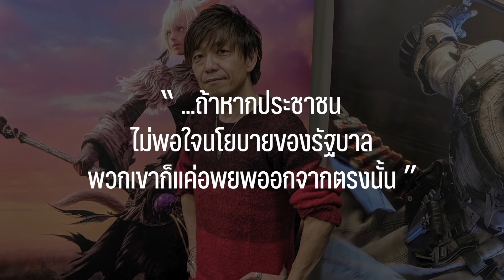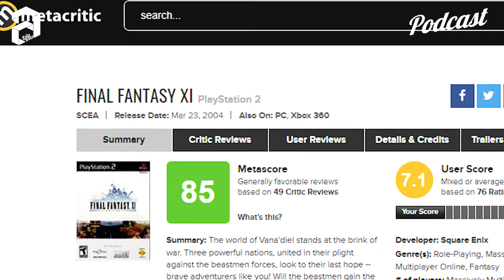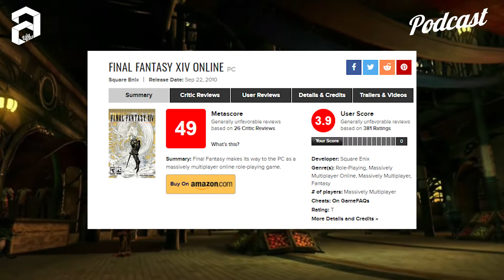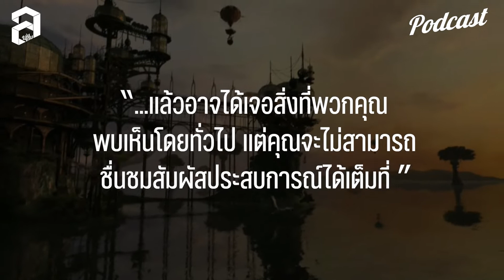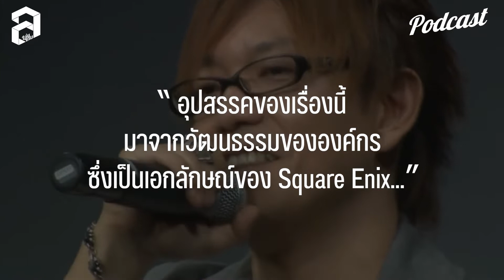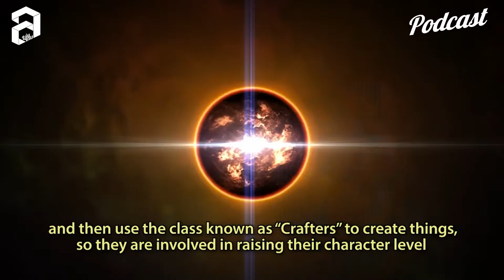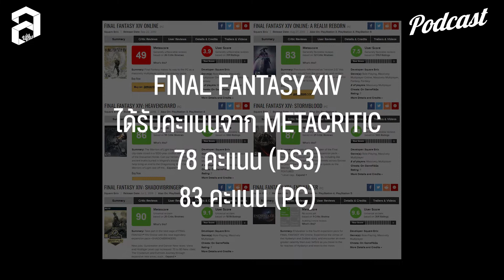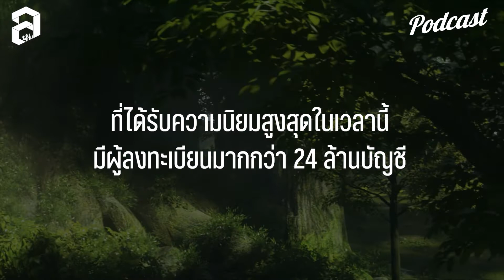นาโอกิ โยชิดะ: นายกฯ ผู้ขุดประเทศ FF14 จากก้นเหวสู่เกม MMORPG ที่ดีที่สุด I The Feature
Lengame จากผู้กำกับเกมที่ไม่มีผลงานเกี่ยวข้องกับซีรีส์ FinalFantasy เลยแม้แต่ชิ้นเดียว แต่ Naoki Yoshida คือผู้เข้ามาพลิกสถานการณ์วิกฤตที่ตกต่ำที่สุดเท่าที่เคยมีมาของซีรีส์ให้พ้นจากปากเหว เขาทำได้อย่างไร และอะไรคือกุญแจสู่ความสำเร็จที่ทำให้ FFXIV ประสบความสำเร็จมาได้จนถึงทุกวันนี้ อู๋Zelfur - สิทธิกร ขจรเกียรติยศ จะพาไปติดตามเรื่องนี้ ใน

ติดตามเราในช่องทางอื่นได้ที่